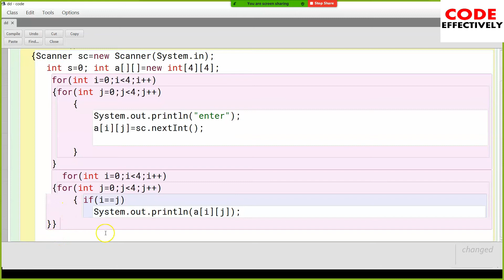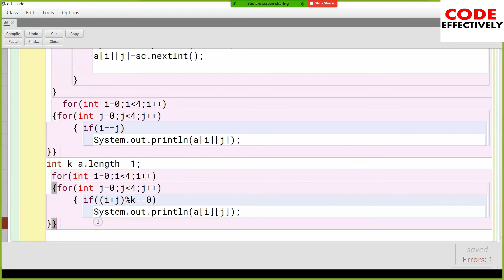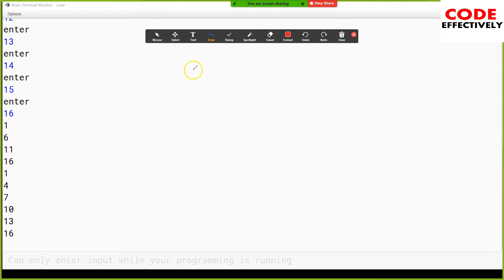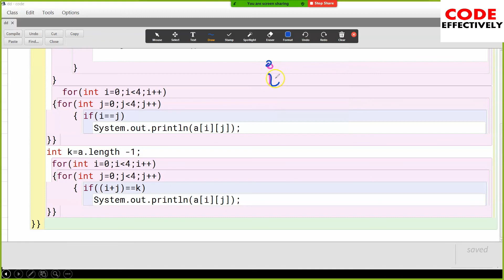Find the Left & Right Diagonal of the matrix | Double Dimensional Array | ISC 11th-12th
To purchase the notes what's app us on:-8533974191.
Price Rs 499/- per subject
Language + Geography toopsheeet notes=Rs699/-
Language + computer notes =Rs699/-
Language + commerce notes=Rs699/-

Follow this link to join my WhatsApp group for latest announcements and updates